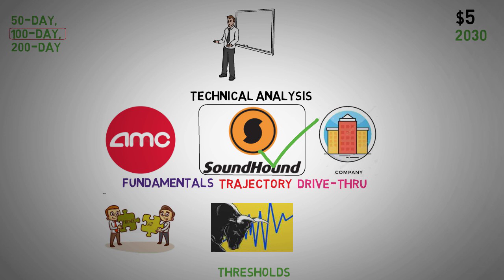Unveiling Soundhound Potential AI Boom and Strategic Partnerships - SOUN Stock Analysis